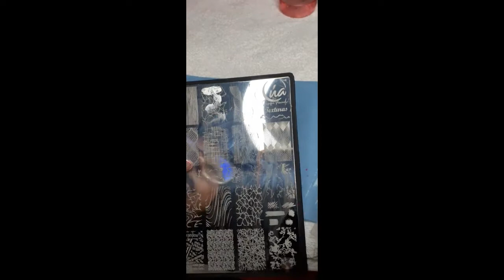❤️💅🏼 Stamping / Neon / Placas Sello / Lúa / Nails / Bequiu 💅🏼❤️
Facebook e Instagram  Beshop Nails.